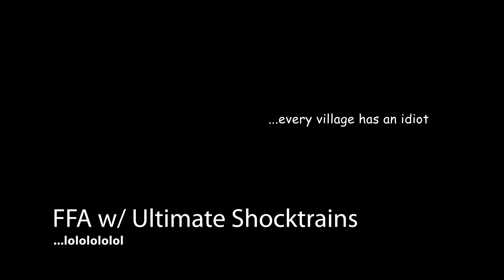FFA w/ Ultimate Shocktrains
Game recorded June 2, 2024

Decided to head back into FFA (you know, my favorite game mode) and see if these silly Ultimate Shocktrains would or wouldn't work.  I must say... unless you have lots of resources you wouldn't mind wasting/use to upgrade the UE Shocktrains... otherwise, I say stay clear of them.  They're not all that it's cracked up to be.  UE Ions might be better and more practical.

For anyone who do plan to make purchases in War Robots, I ask kindly for your consideration to use my "Author Code".  It doesn't cost you extra.  But it does give me a tiny % that helps keep the silliness going here.  Enter "villageidiot" in the code section.